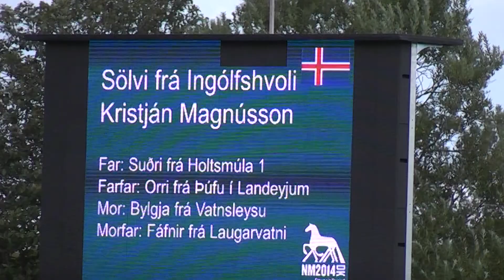Sölvi frá Ingólfshvoli, NC14T1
Sölvi frá Ingólfshvoli - Kristján Magnússon.
T1 Preliminary
Nordic Championships Herning (DK) 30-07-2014